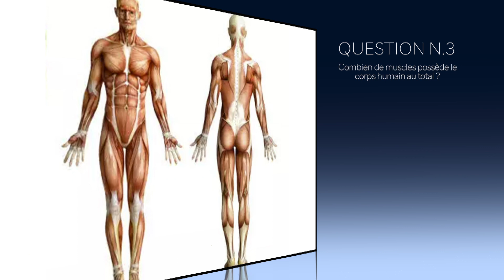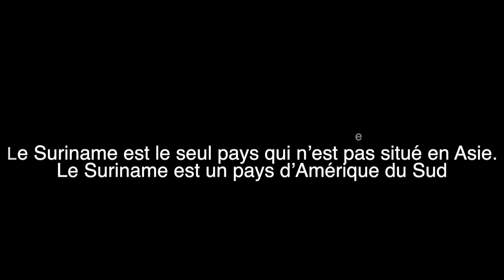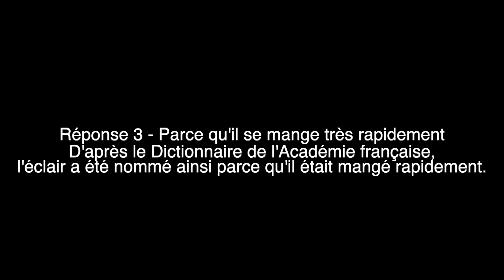Le Monde de Fred : episode 29 (Saison 2) - In the Game épisode 2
cette semaine, retrouvez mon Format In the game et tester vos connaissance
Bonne chance à toutes et tous
Désolé pour la photo d'orthographe dans le jeu, mise en ligne à la dernière minute.